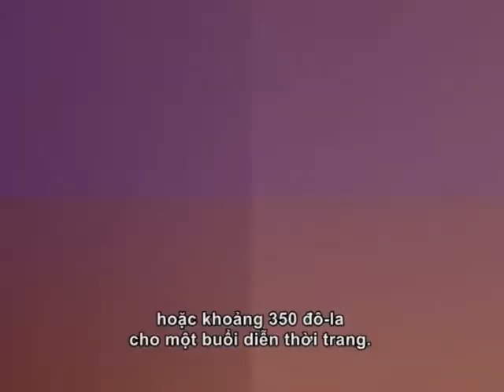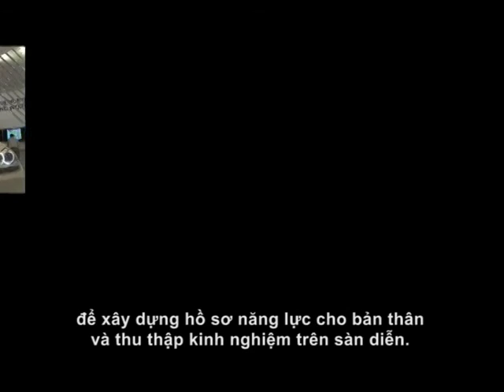FOREIGN MODELS IN VIETNAM